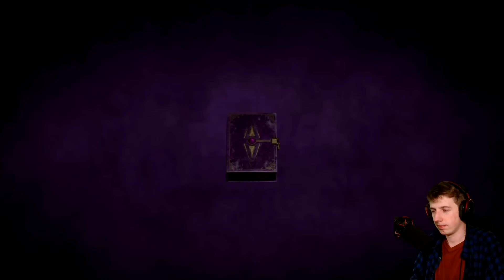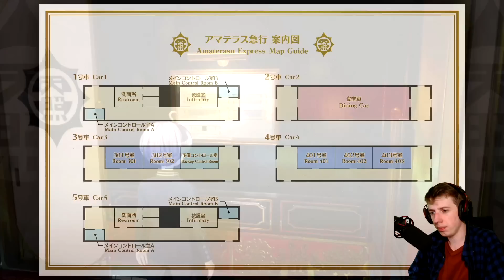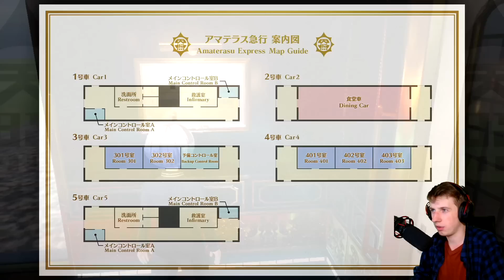DOCZEKAŁEM SIĘ! Duchowy NASTĘPCA DANGANRONPY?! | Master Detective Archives: RAIN CODE [PL] [#01]